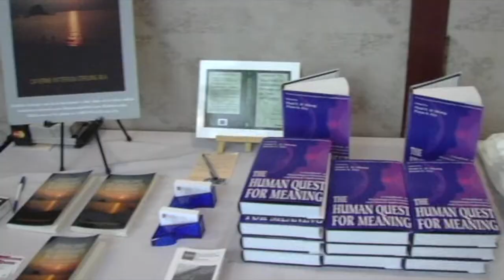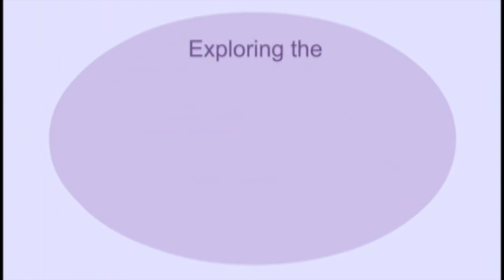A Therapeutic Example | Dr. Paul T. P. Wong | 4th Summer Institute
Dr. Paul T. P. Wong Ph.D., C.Psych goes through a therapy session using meaning therapy techniques.

Presented at the 4th Summer Institute.